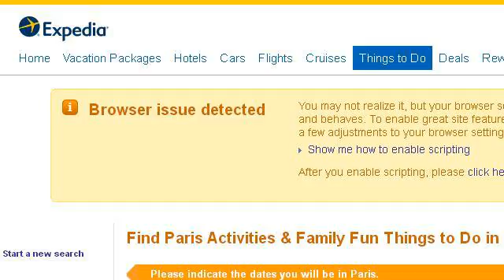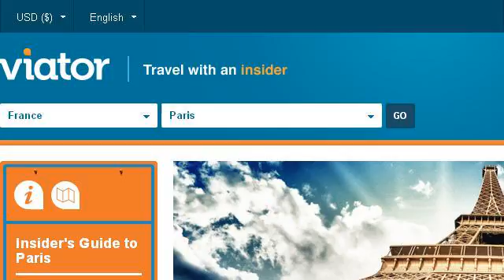Things To Do In Paris, France